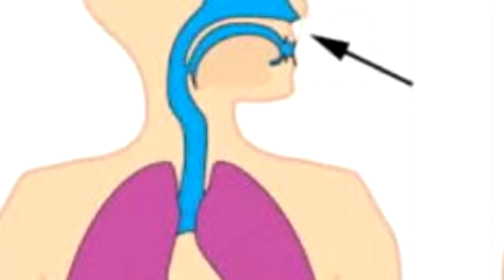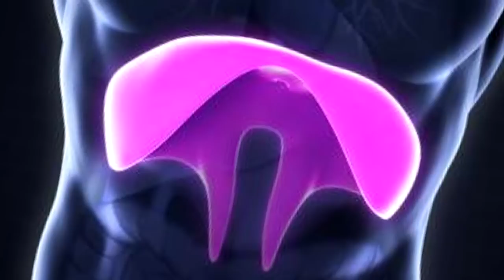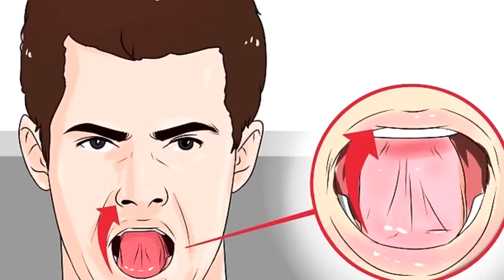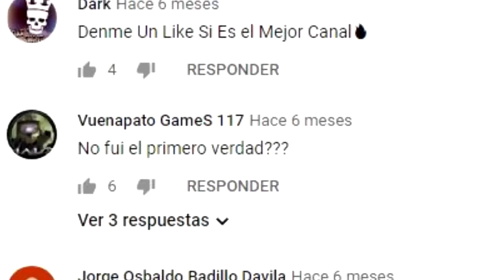SENSACIONES QUE OCURREN EN TU CUERPO Y NO SABES POR QUÉ